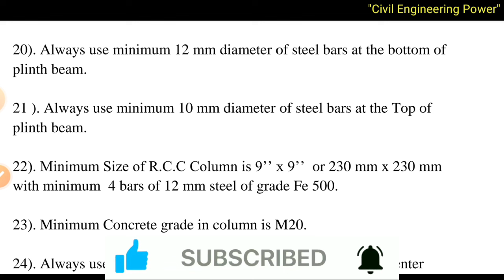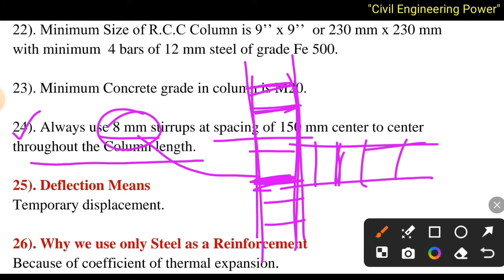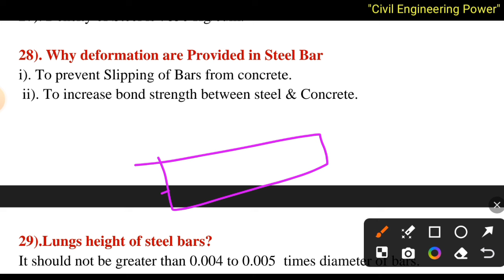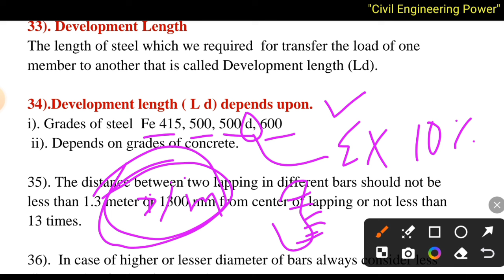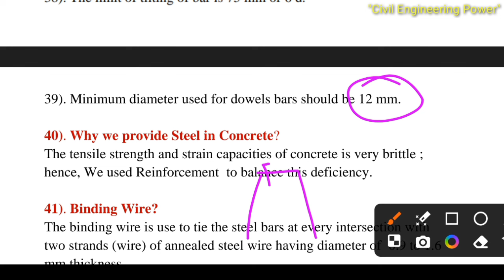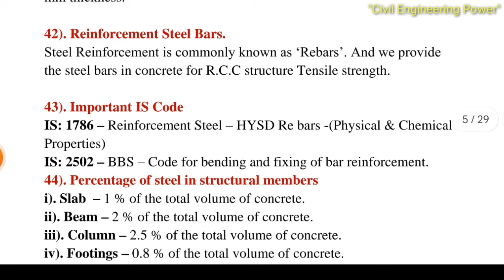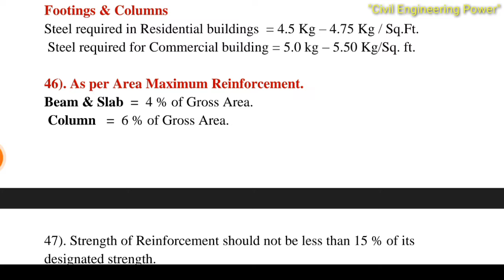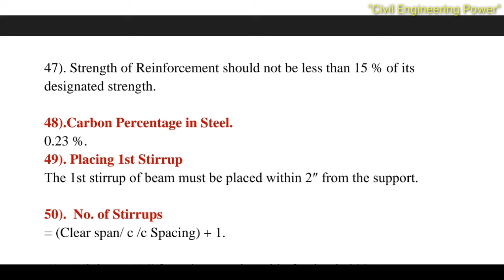Civil Engineering interview Questions in Nepal | Site Engineer interview Questions and Answers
part 2

Civil Engineering interview Questions and Answers in nepali

civil engineering job in Nepal
civil site supervisor interview questions in nepali
civil foreman interview questions in nepali
civil engineer interview questions in nepali
project civil engineer interview questions in nepali